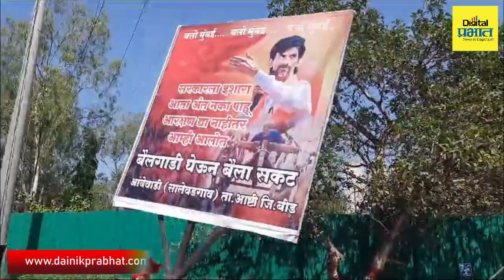Pune | मराठा आरक्षण का गरजेचं? तरुणांनी काय म्हणाले पहा...